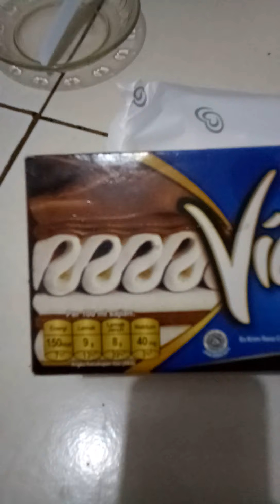ice cream yang bisa buat tertawa